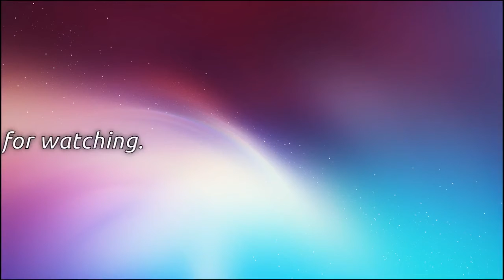Jockey Davy Russell is horse racing's tough Man with a Gentle heart